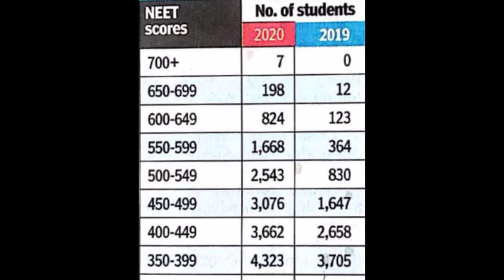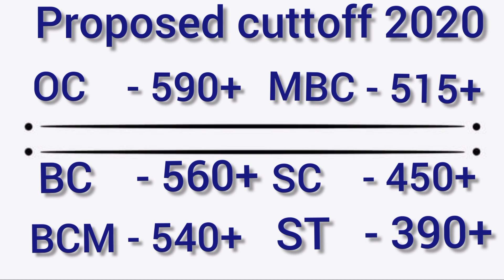NEET 2020 Proposed l Analysis the cuttoff with ref TOI l Awareness video for less than 560+ (BC,OC)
We as a APT  source code YouTube channel is a sister concern of Atchaya Placement Training .we published four books and trained more than 50K students towards campus placement and competitive examination for the past 15 years.

In this channel we wish to upload videos towards NEET - UG&PG , logical reasoning shortcuts for campus placement & competitive examination and  Leading the smart life.
NEET 2020 Proposed l Analysis the cuttoff with ref TOI l Awareness video for less than 560+